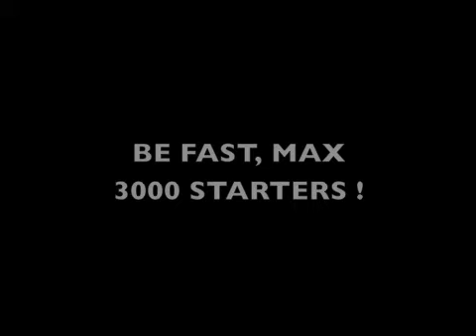Best-of (JYC) - 2010 - FISHERMAN'S FRIEND StrongmanRun Thun